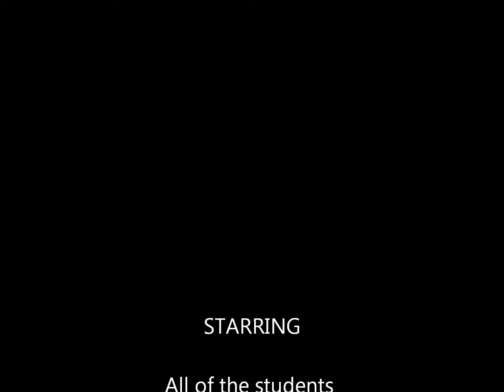Cabo Rico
Performed by all of the Middle Schools in RUSD